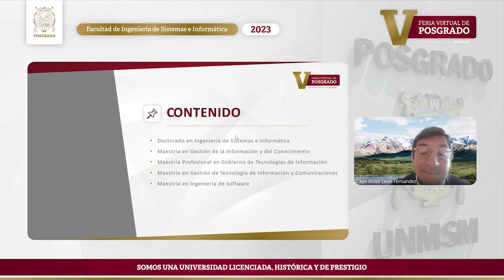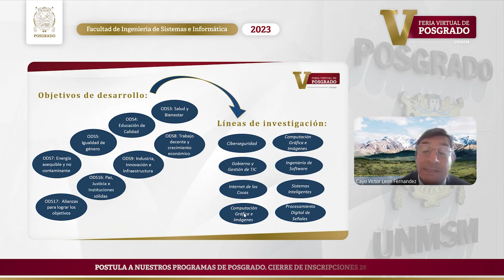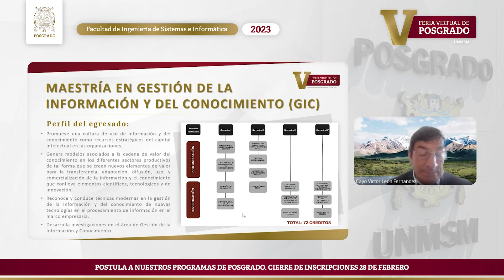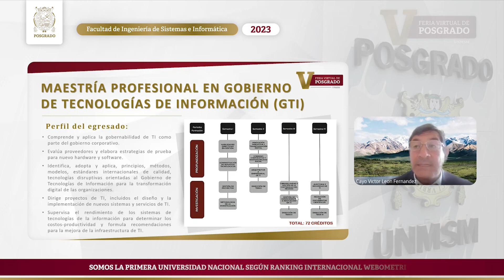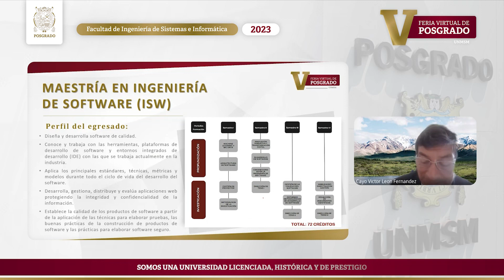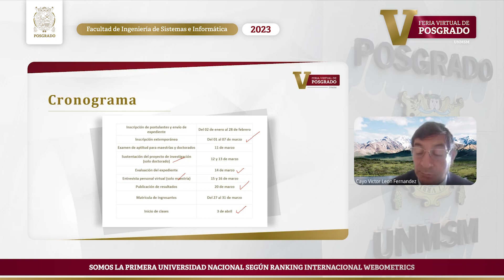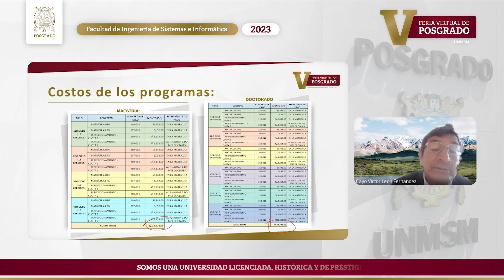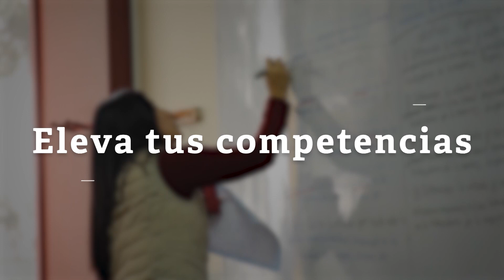UPG Ingeniería de Sistemas e Informática | V Feria Virtual de Posgrado UNMSM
📣AdmisiónPosgradoUNMSM | La Unidad Posgrado Ingeniería de Sistemas e Informática UNMSM cuenta con vacantes disponibles en el Proceso de Admisión 2023-I. ¡Postula ahora!